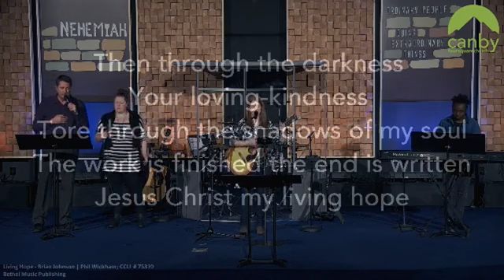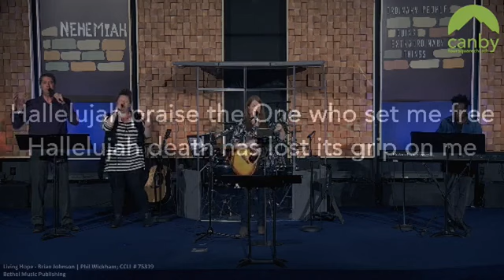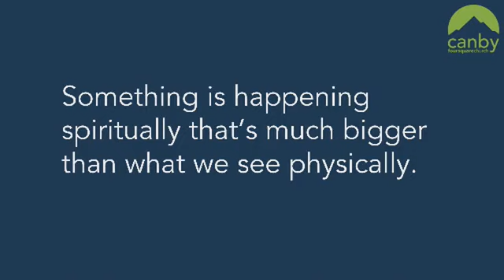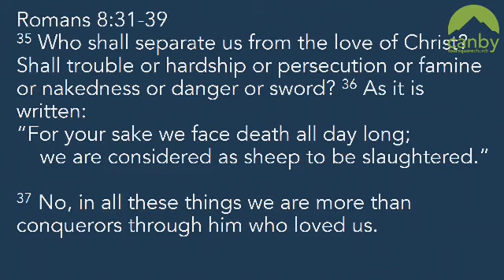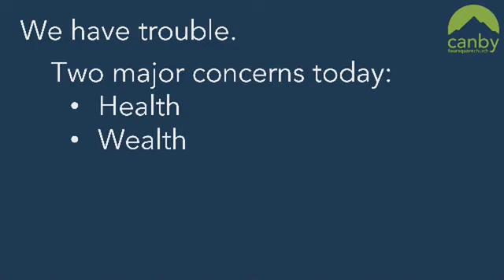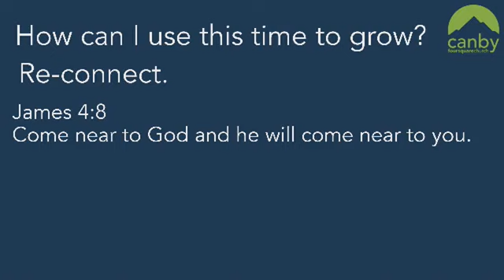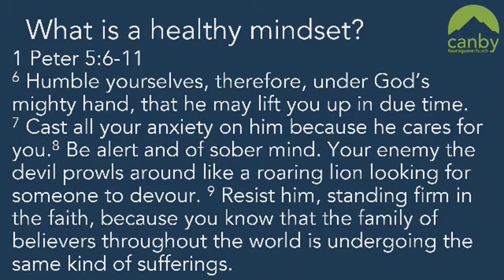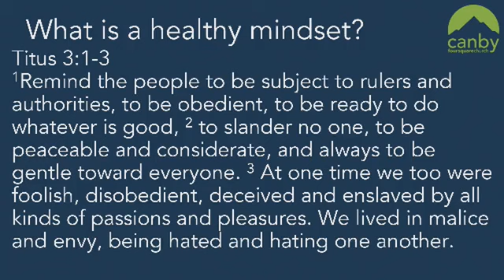The Love of God - Pastor Ron Swor - 3.15.20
Pastor Ron encourages us, in these trying times, to hold on to the great and unchanging Love of God.